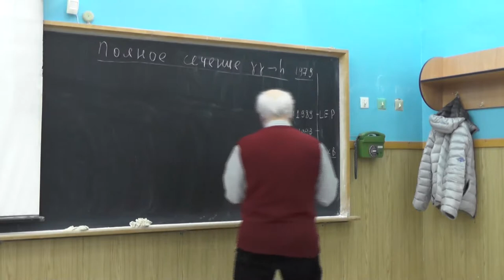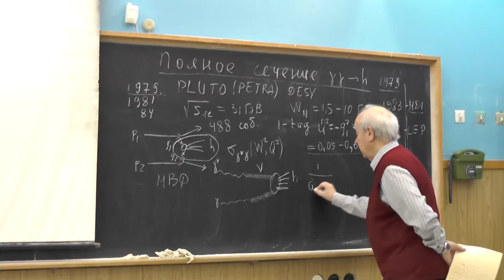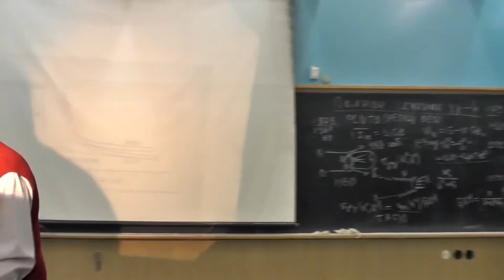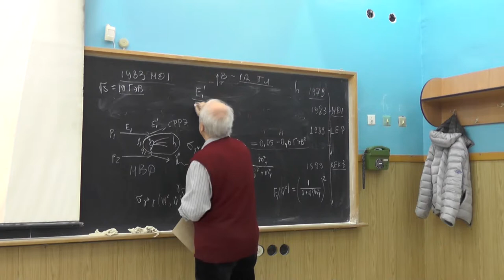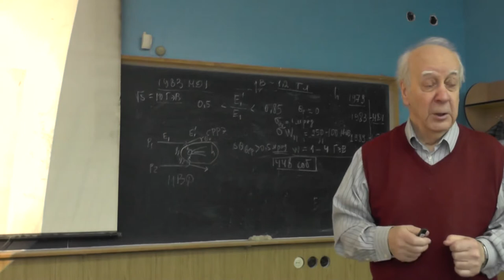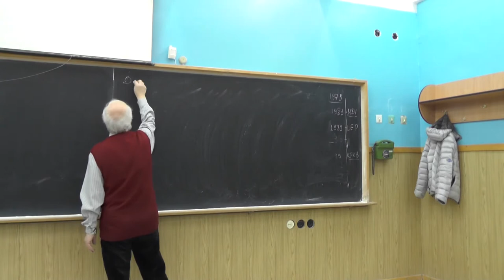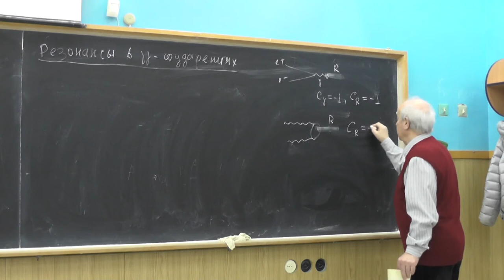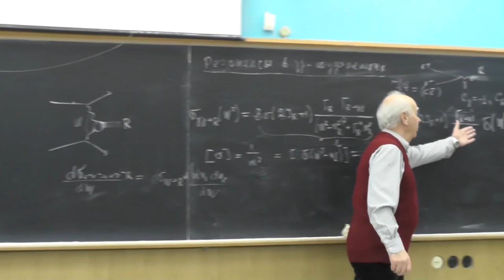Физика двухфотонных процессов, В.Г. Сербо. Лекция 14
Набор экспериментов по определению полного сечения γγ → hadrons. Опыты PLUTO и TASSO. Зависимость этого сечения от виртуальности фотонов qi2. Критика моделей, используемых в этих экспериментах. Опыты МД-1, система регистрации рассеянных электронов. Данные экспериментов на LEP и B-фабриках.